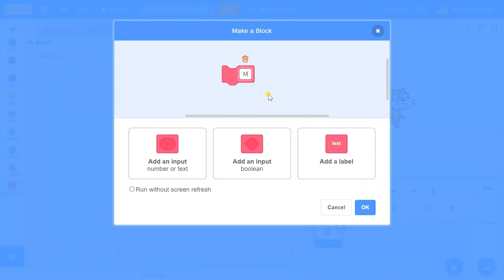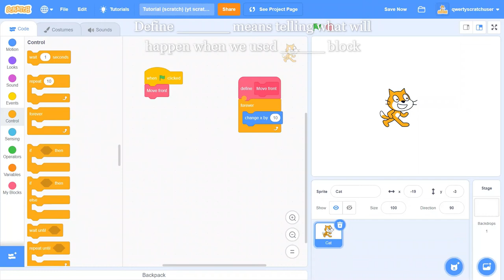What is My block used for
This is what my block is used for
Define _______ means telling that what will happen when we use _____ block
from my block group